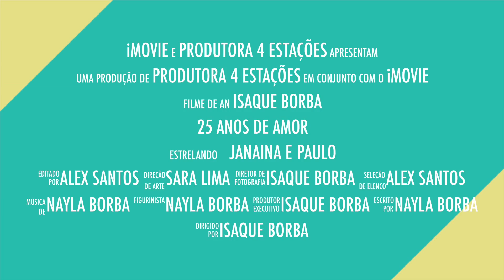Reserve esta Data Janaina e Paulo - Produtora 4 Estações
Facebook.com / Produtora 4 Estações